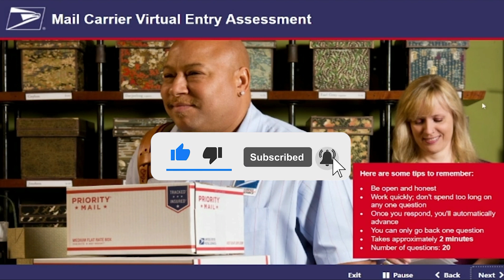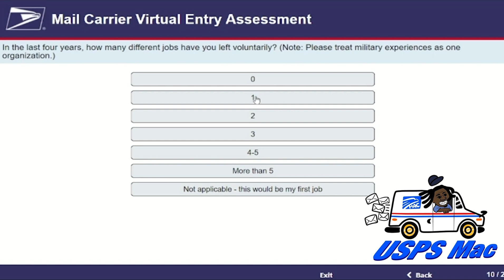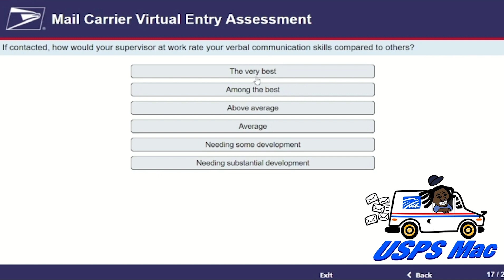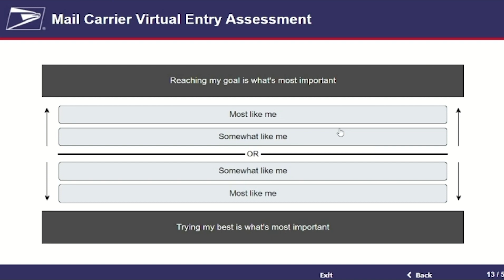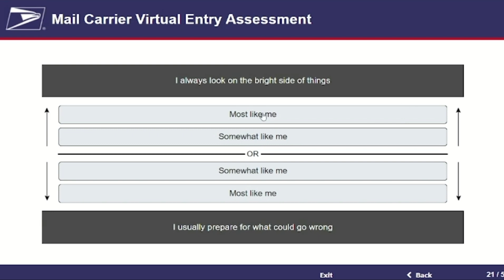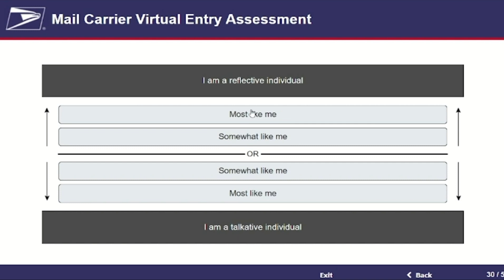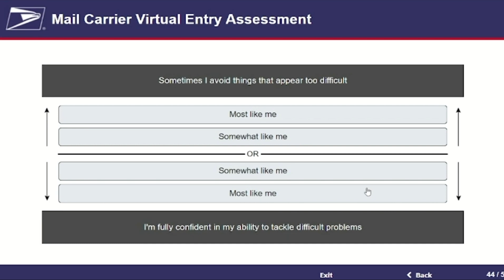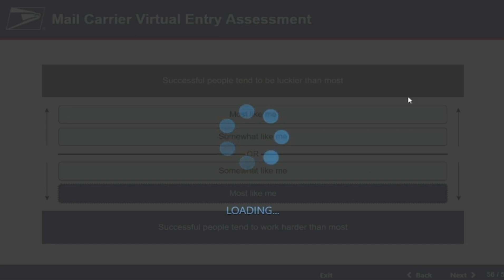USPS Postal Exam 474 : Study Guide + Answers :: Score 100% (Part 2)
Previous Video: USPS Postal Exam 474 : Study Guide + Answers :: Score 100% (Part 1)